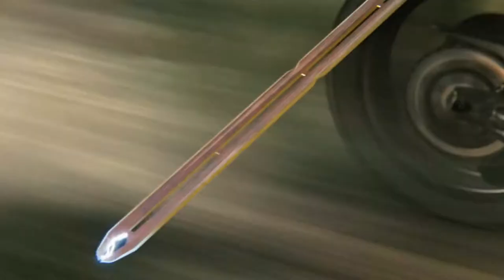DEADFORMS - Tales of Darkforms " Convulsex " MUTAFORM records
DEADFORMS- Tales of Darkforms

Track N. 2 -  Convulsex

Produced by MUTAFORM records